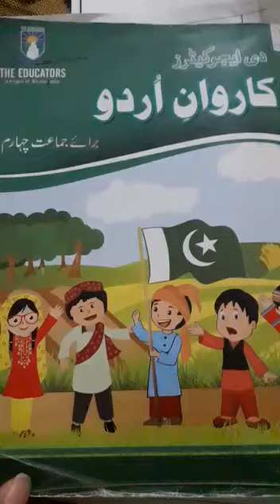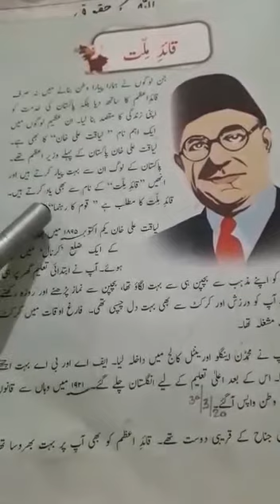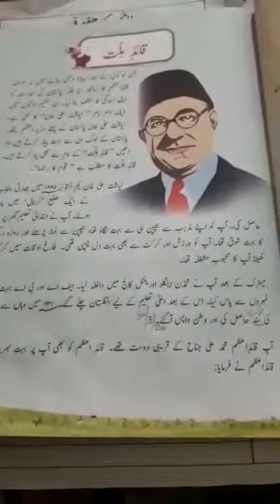Class Four. Urdu lecture# 2